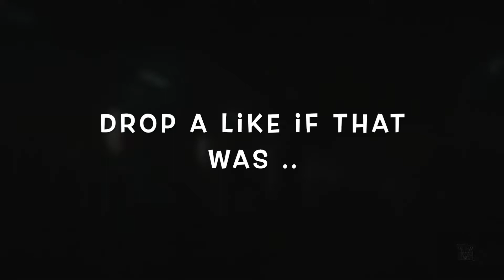Was that the Quickest Blueprint gun game??😱😱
Hello guys,
How is it going, from what I think is this could be one of the quickest gun game I have ever played, the players in the lobby think that I was camping, but I could argue that they were coming to be basically giving me free kills 😂, so I could not help it and just eliminate them.